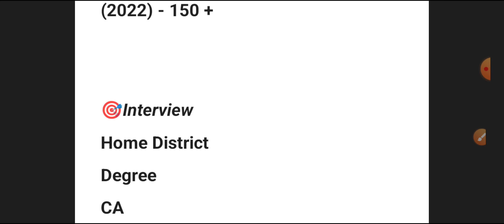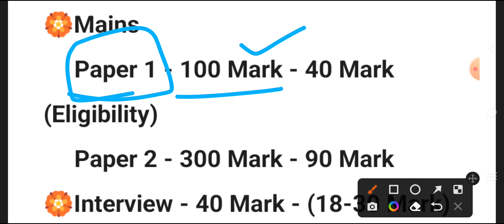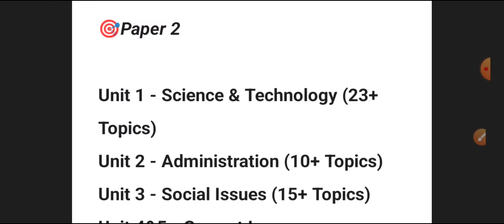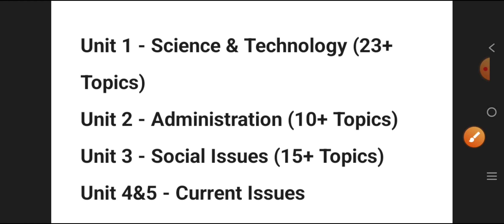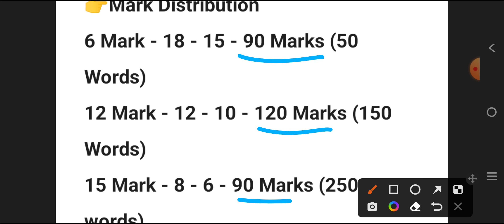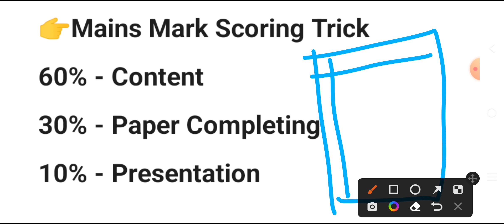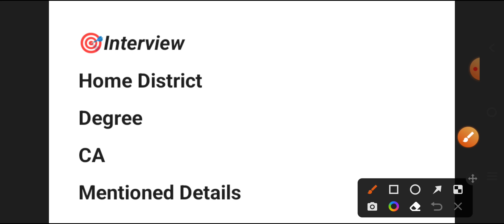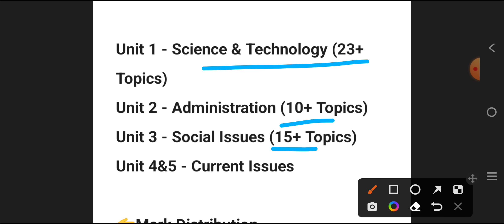🎯Group 2 Mains A-Z Full Details Preparation Tricks📚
📌📌For Updates📌📌

Or